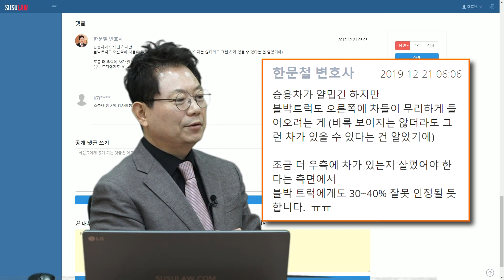3602회. 합류구간에서 대형 트럭 옆으로 꾸역꾸역 밀고 들어 오는 차 : 얌체처럼 어딜 들어와? 하면서 양보 안 해 준 트럭 = 누가 더 잘못일까요?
(블박트럭에게도 30~40% 의견, b5119, 쭌, 블랙박스, 블박영상, 교통사고 영상, traffic accident, car accident, dash cam, black box)